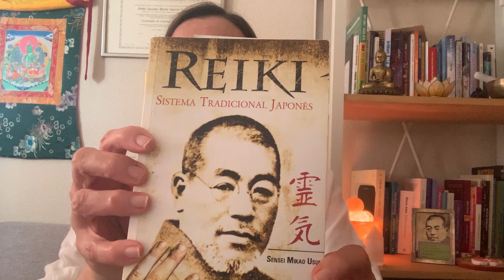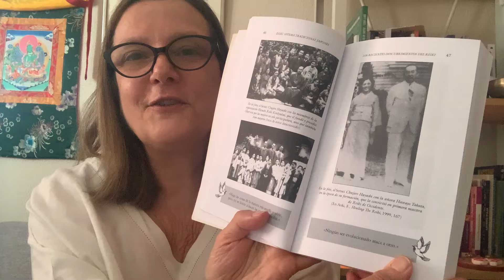Reiki para interpretar sueños y no tener pesadillas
Aprende Reiki desde el nivel 1 a Maestría estés donde estés, info

Susana García,  Maestra de Reiki desde 2007 acompañando a miles de alumnos de diferentes países. Conferenciante,  Coach certificada por ICF y Master PNL.

00:02 Beneficios del Reiki para interpretar sueños

00:42 Preparación para la interpretación de sueños con Reiki

02:01 Técnica para pedir protección y conexión con guías espirituales

03:19 Uso de símbolos de Reiki para interpretar sueños

05:17 Interpretación de sueños: escribir y reflexionar sobre los mensajes

07:25 Cómo pedir protección ante pesadillas usando Reiki

08:07 Experiencias personales de protección en sueños

08:47 Resumen de la técnica para interpretar sueños con Reiki

09:30 Ejemplo práctico de interpretación de sueños con Reiki